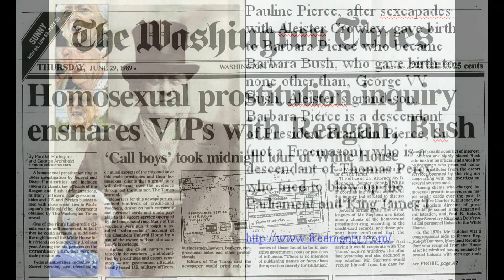DC clowns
And the Circus is off and running...getcha peanuts right here.